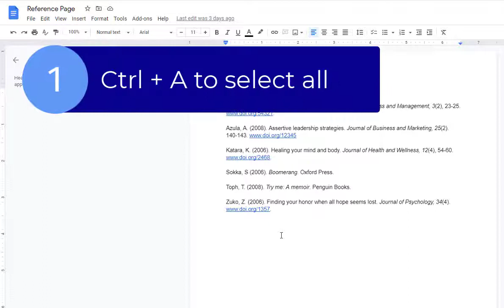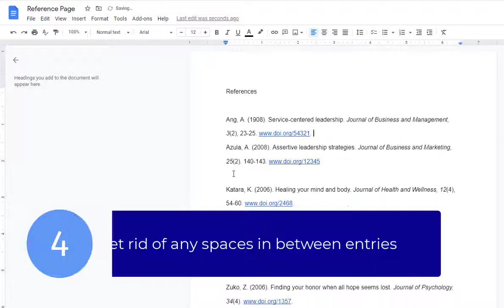How to Format a Reference Page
Take a look at how to do that hanging indent thing in Google Docs and other reference page formatting tips.